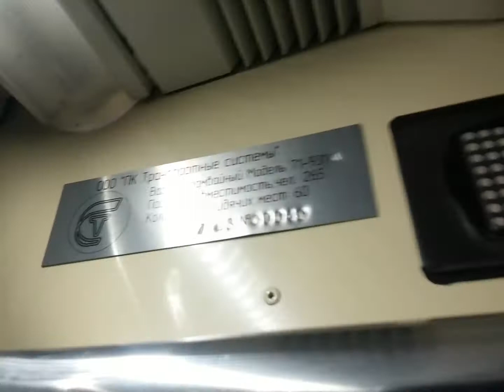Салон 71-931М Витязь-М 31040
Трамвай был построен 05.2017

ОПИСАНИЕ

Поступил Трамвайное депо им. Баумана